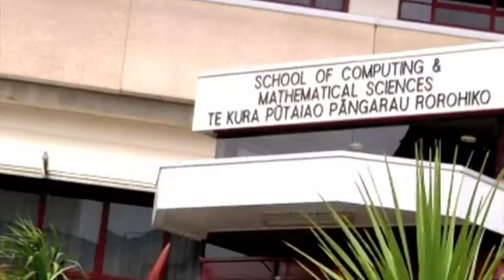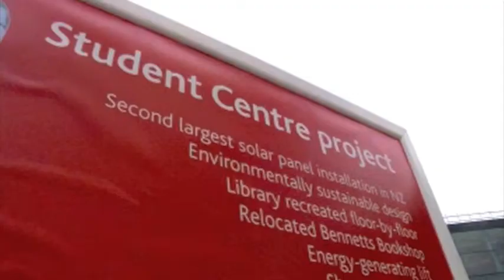Virtual tour: Welcome to the Waikato University campus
Welcome to Waikato's virtual campus tour. Established in 1964, the University is spread over a beautifully landscaped 68 hectare campus, a short distance from the centre of Hamilton and is home to more than 13,000 students including more than 2,000 international students from over 70 countries.